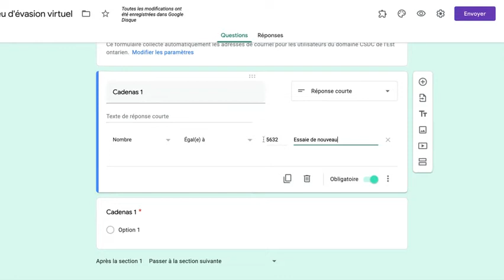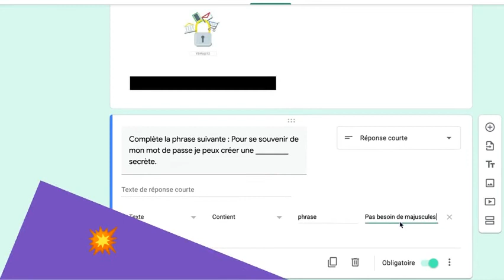Google formulaires : Jeu d'évasion virtuel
Ce tutoriel vous permet de découvrir l'outil validation de la réponse avec Google formulaires, l'outil parfait pour la création d'un jeu d'évasion virtuel.